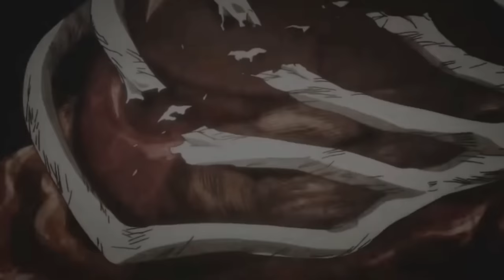iron fist ultimate vs anime in the (Untitled boxing game)